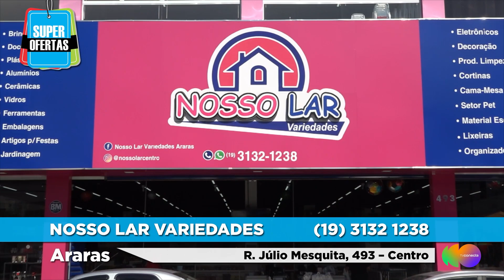SUPER OFERTAS 14/06/2023